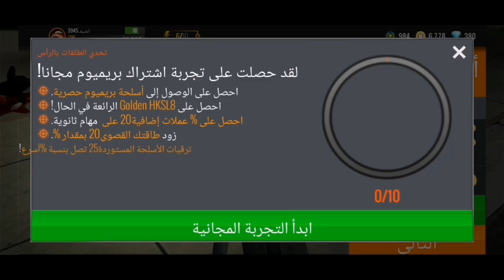3 لعبة قناص رهيبة Sniper 3D قناص سنايبرснайпер-nişancı#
ألعاب_الرمَاية#
एंड्रॉईड_खेल_2023-गेम्स_2023 -एंड्रॉईड_खेल-गेम्स#
เกมแอนดรอยด์_2023 - เกมแอนดรอยด์#